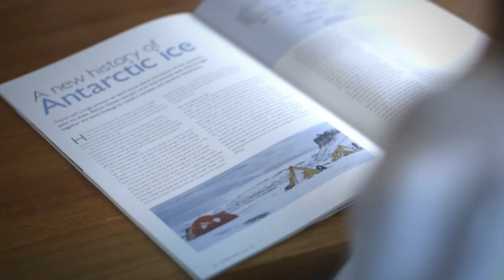Dr Bethan Davies - Lecturer in Physical Geography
From the Talking Teaching series of Meet your academic videos, Dr Bethan Davies of the Department of Geography talks about how cutting edge research underpins teaching at Royal Holloway, University of London, creating an inspiring learning community for our students.